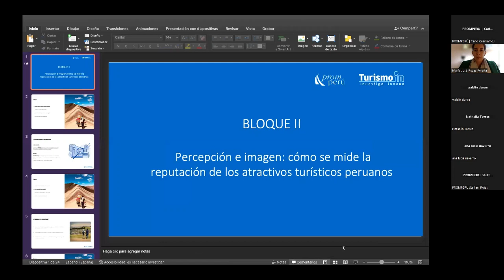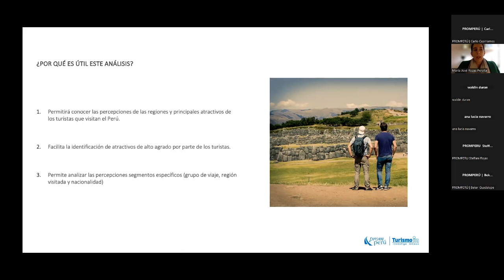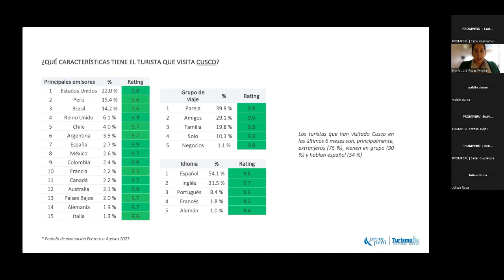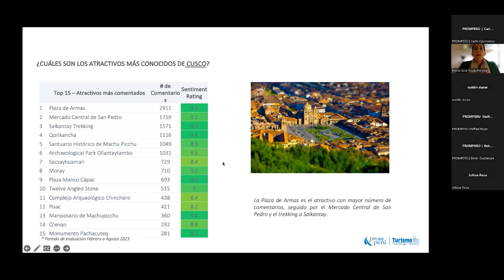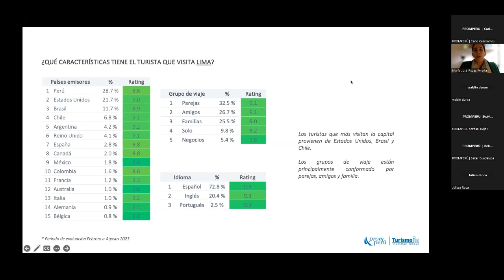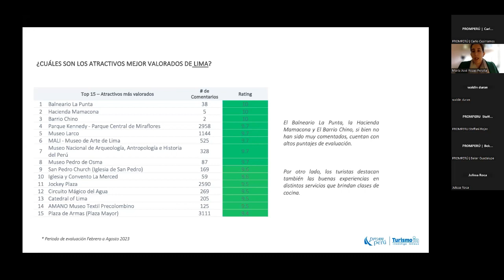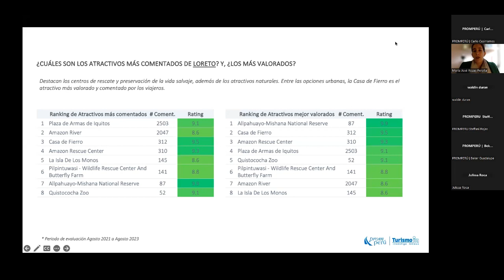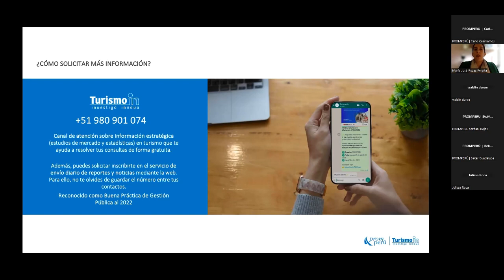TID ed. 17 | Percepción e imagen: cómo se mide la reputación de los atractivos turísticos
En esta nueva edición de Turismo In Day, un evento de TurismoIn, descubre qué dicen los viajeros sobre los atractivos turísticos peruanos en plataformas ‘online’ y cómo PROMPERÚ obtiene y analiza esa información para anticiparnos a sus demandas.